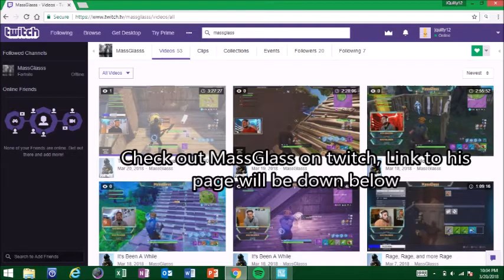Filthy 4 GOAL GAME!!!!!!!